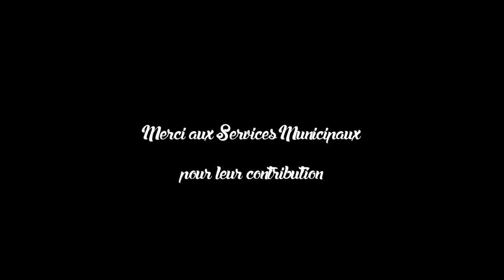Espace Jeunes 2014 - Film de l'été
Film de l'été 2013 de l'Espace Jeunes Londais